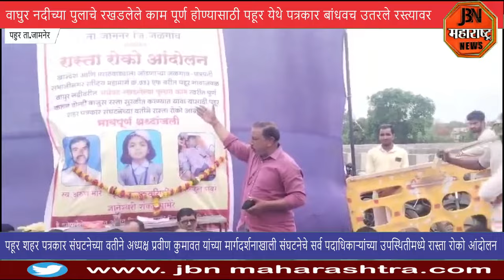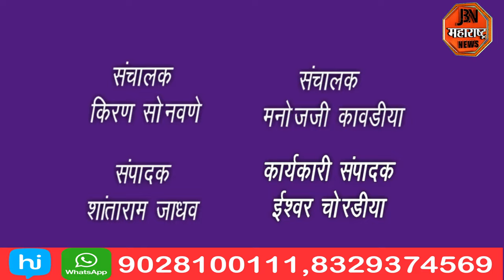वाघुर नदीच्या पुलाचे रखडलेले काम पूर्ण होण्यासाठी पहूर येथे पत्रकार बांधवच उतरले रस्त्यावर